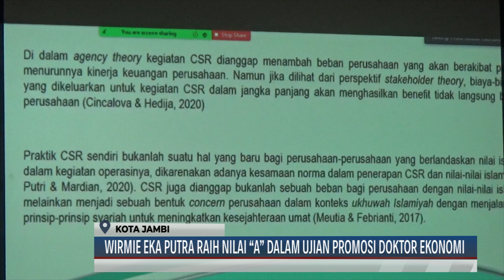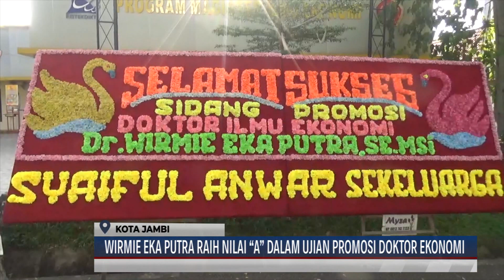(16/09/21) WIRMIE EKA PUTRA RAIH NILAI A DALAM UJIAN PROMOSI DOKTOR EKONOMI